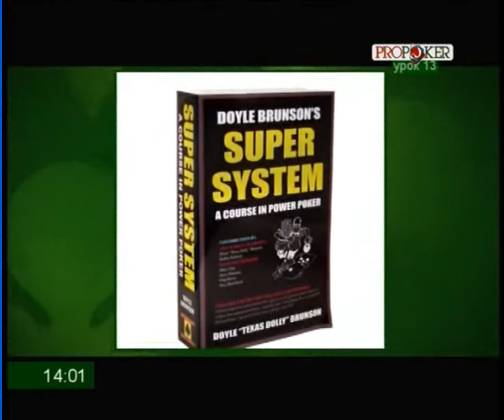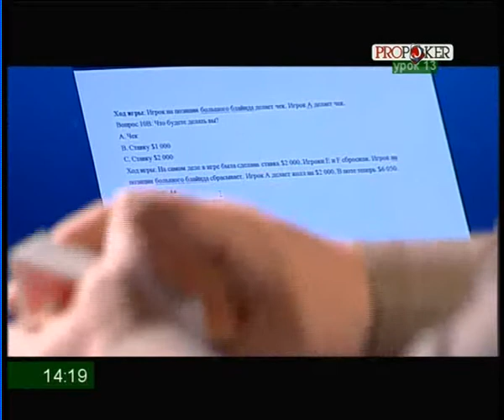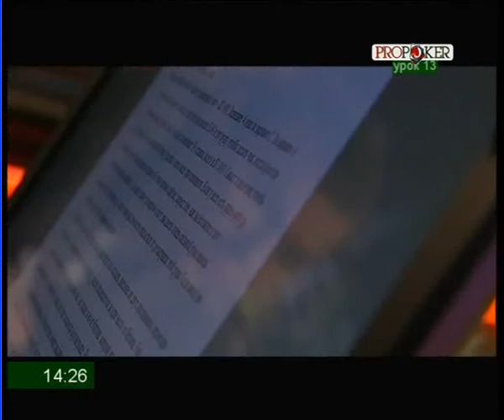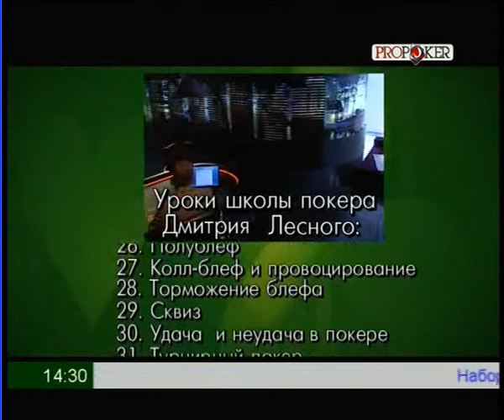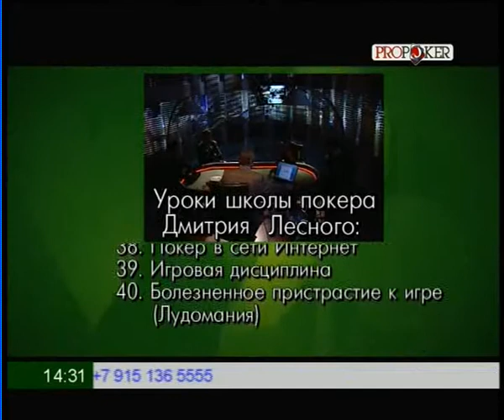Урок 13 Психология покера